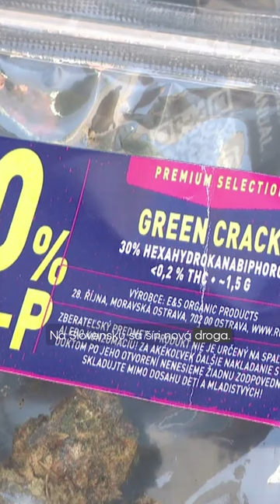Týždeň v minúte | Turisti, väzni aj migranti - top témy 8.9.2023 | tvnoviny.sk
Dnes je posledný deň na podanie žiadosti o hlasovací preukaz na voľbu mimo trvalého bydliska!

Viac o správach zo Slovenska alebo zo sveta na tvnoviny.sk!

🎤 Soňa Obert